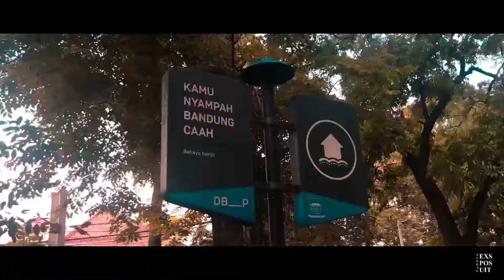Random People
Selamat menikmati weekend yang indah🔥

Created by :
Fadel Muhamad R.A

Backsound : Young Gravy - Mr. Clean

Inframe : Object People